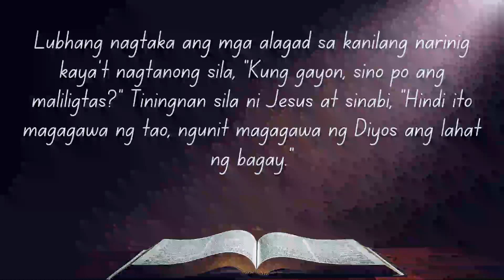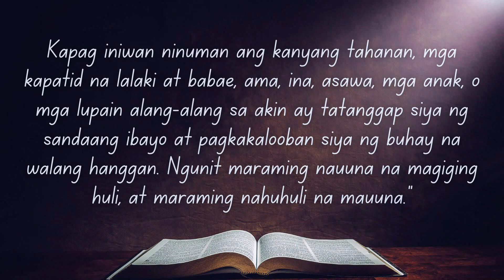Gospel for Today | August 20, 2024